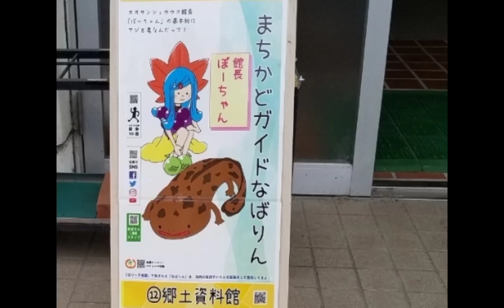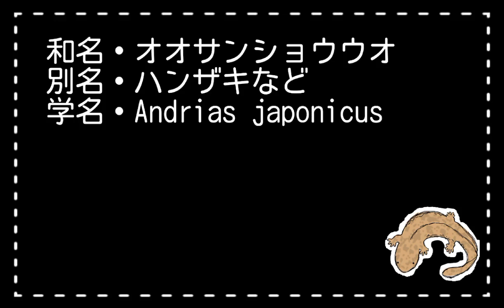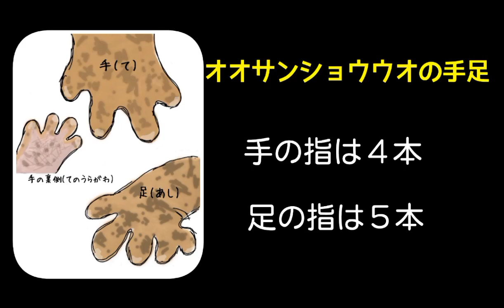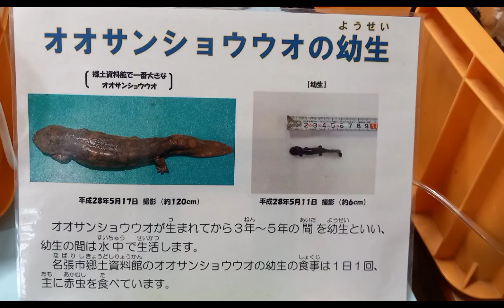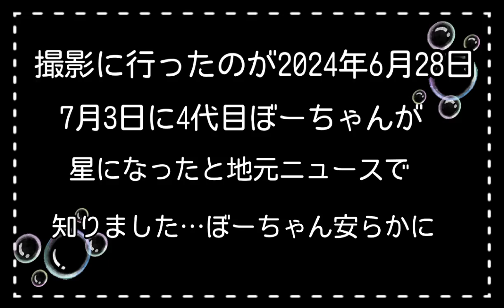オオサンショウウオを見に行ってきたよ!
名張市郷土資料館では調査DNA鑑定を行い
交雑種はプールで隔離飼育し国の特別天然記念物である固有種は元の生息地にチップを入れ戻す活動などを行っているよ!